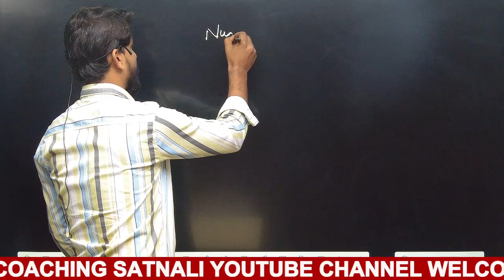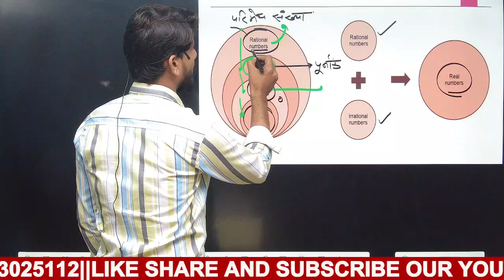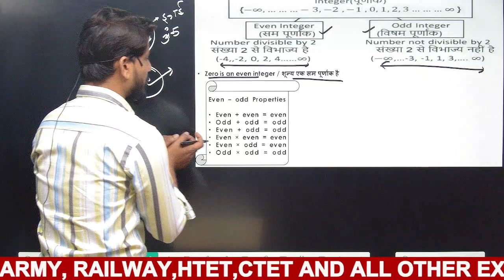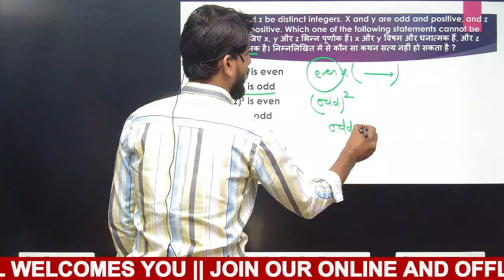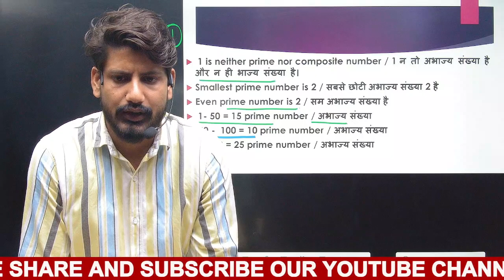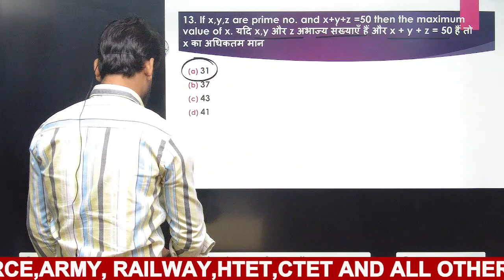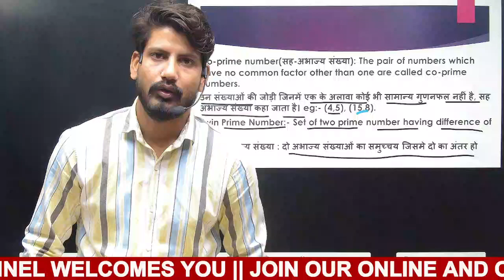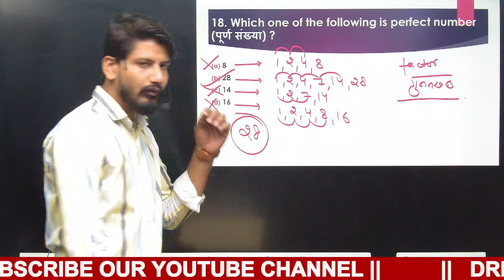Number System Class 2 | By Anil Rohilla | Drishti Coaching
Number System Class 2 | By Anil Rohilla |
||Most Important Questions ||आगामी परीक्षाओं में छपने वाले प्रश्न hssccet || Most Important questions || Important question for cet || maths top question || static gk || maths questions || sukrampal sir || Drishticoaching|| SATNALI || maths question and answer